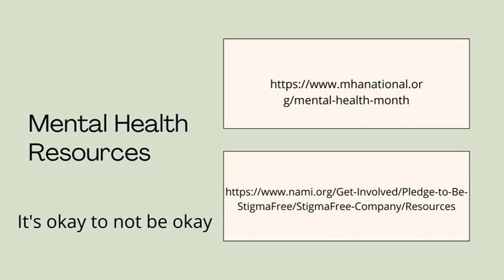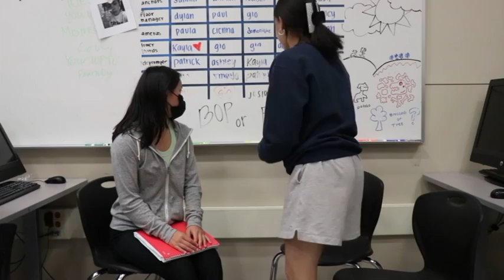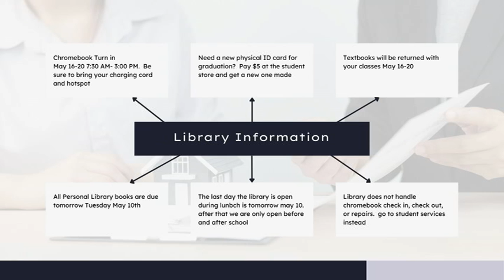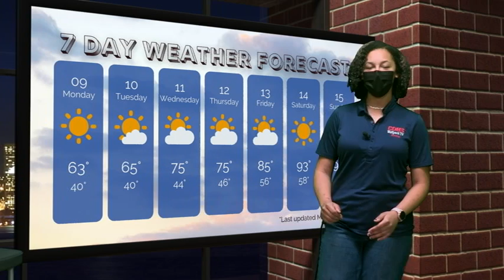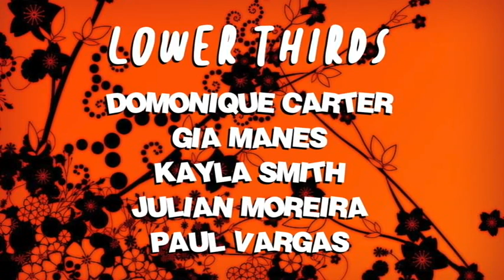COHS WPTV - 5/09/22